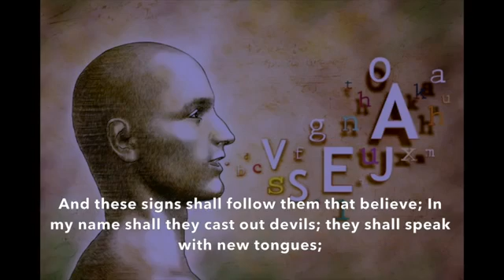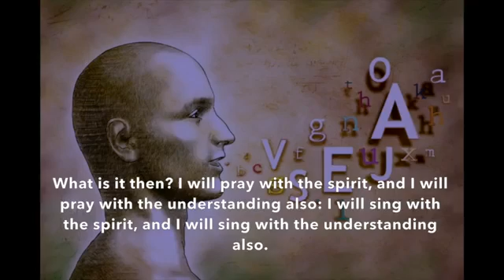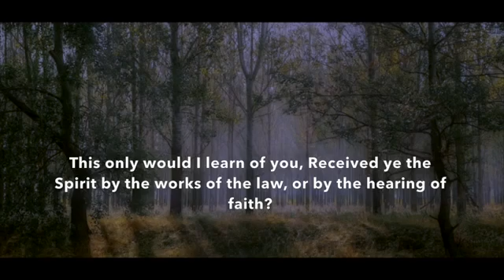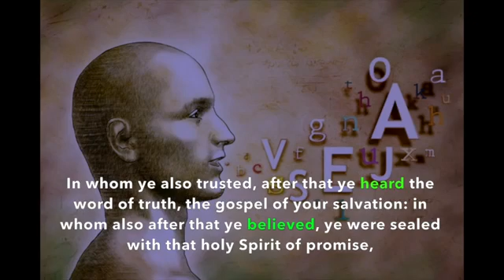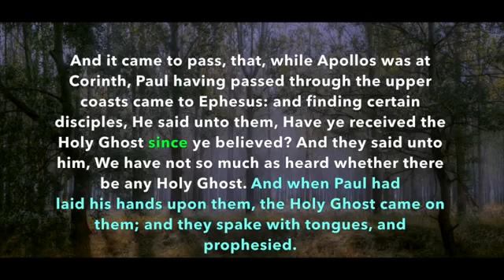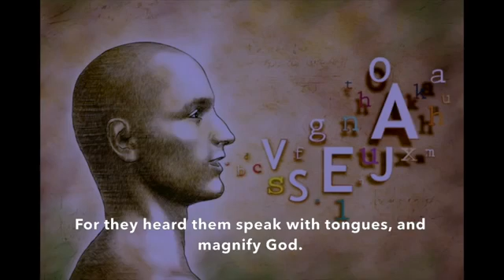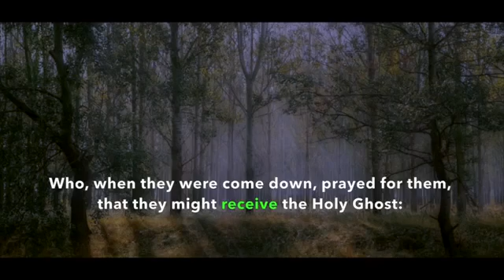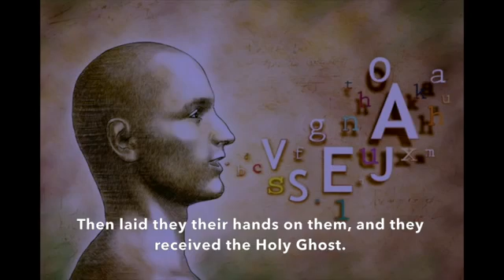How I received the Baptism of the Holy Ghost misconception of Ephesians 113